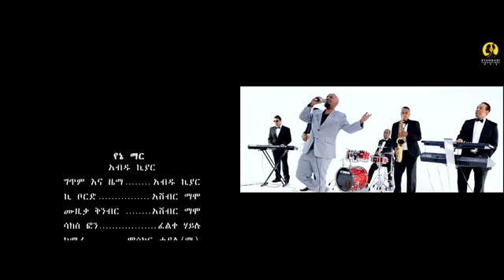Abdu kiar - Yene Mar - Ethiopian Music Official Video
Abdu Kiar is one of the top singer and songwriter in Ethiopian music industry. Yene Mar is in Tikur Anbessa album released in 2015.